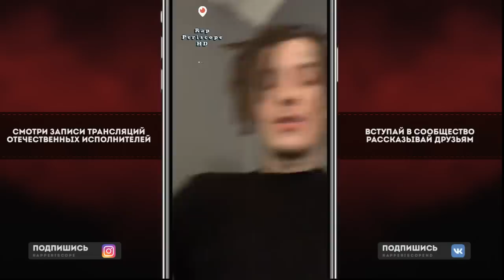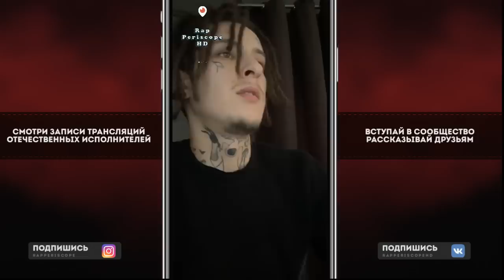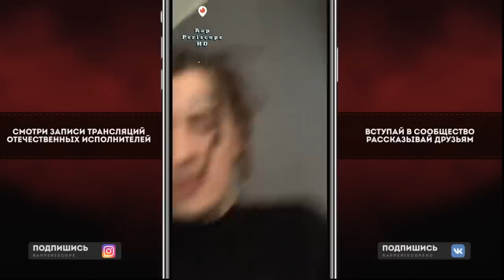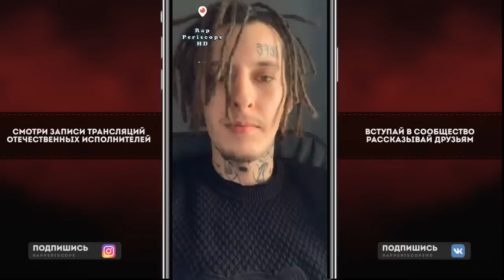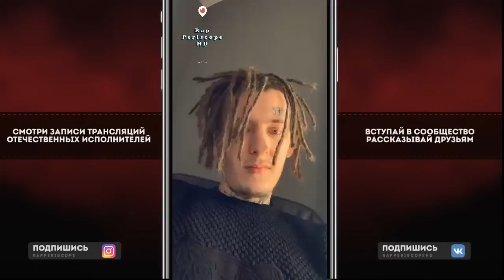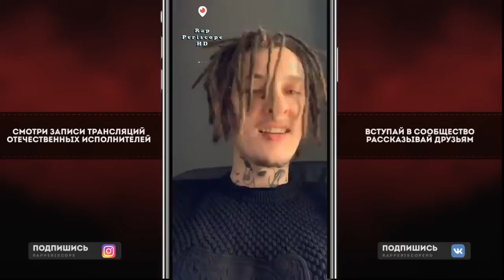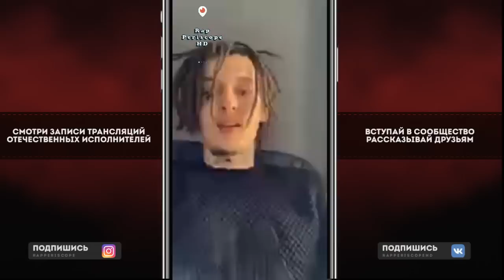Kizaru Будет Ли Срезать Дреды? Поздравляет с Рождеством!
-periscope Oxxxymiron
-periscope баста
-periscope Kizaru
-periscope Schokk
-periscope Face
-periscope Kizaru